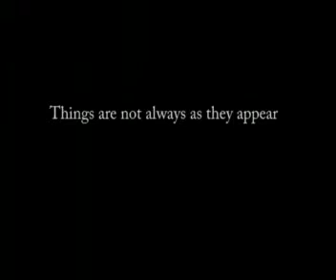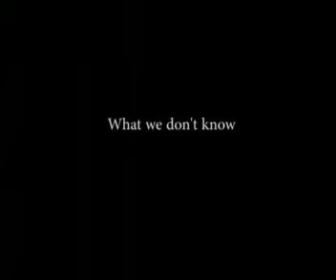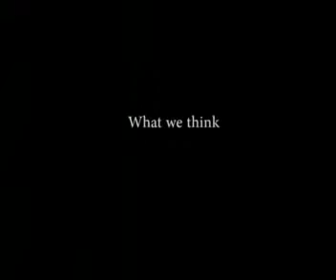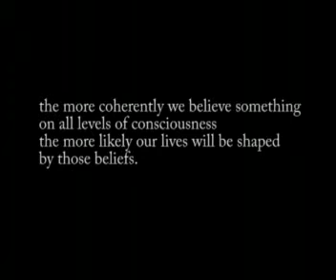Fluid Intelligence at TU Eindhoven and the middle east